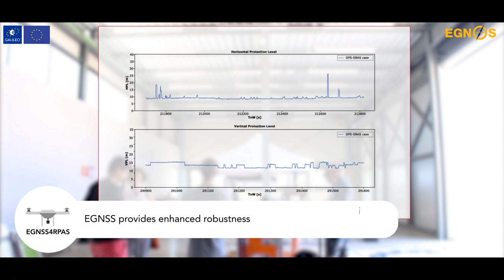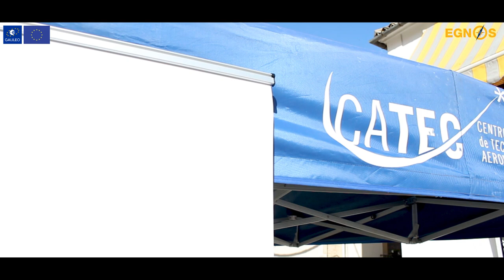EGNSS4RPAS project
The three trials performed by GMV, together with FADA CATEC and VVA, within the European Commission funded project EGNSS4RPAS, showed the added value of using Galileo and EGNOS for drones operations in urban environments.